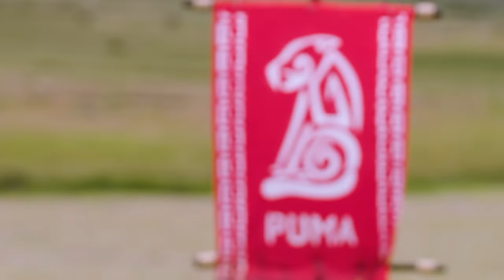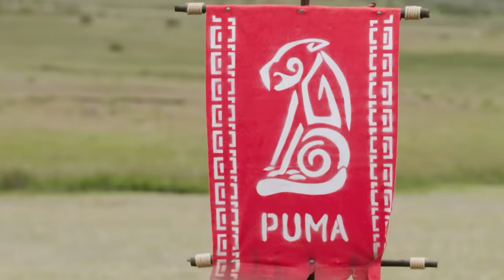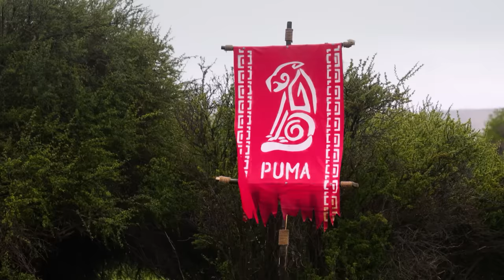EL CONQUISTADOR 2024 (Episodio 1)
Episodio 1 completo de la temporada 20 de "El Conquistador del Fin del Mundo",  presentada por Lur Errekondo y Patxi Alonso desde la Patagonia.